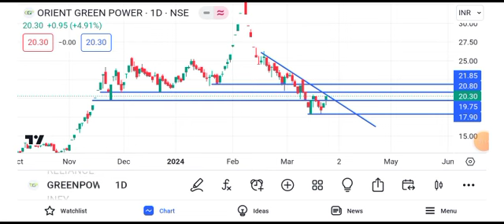orient green power share latest news || orient green power share latest news today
lorient green power share
orient green power help of stock market orient green power share help of stock marketll